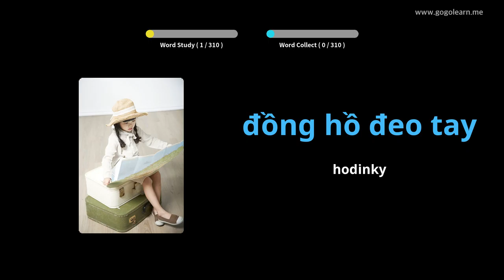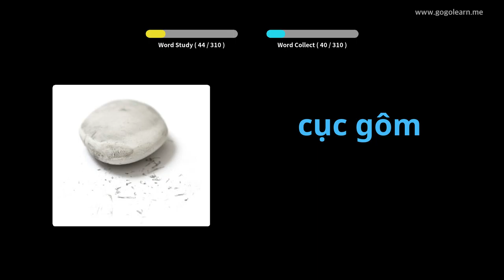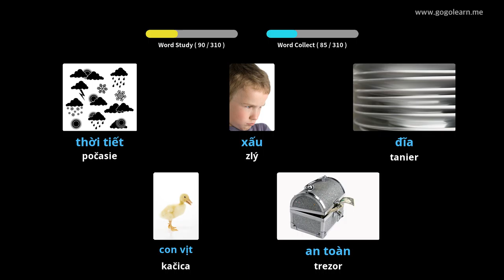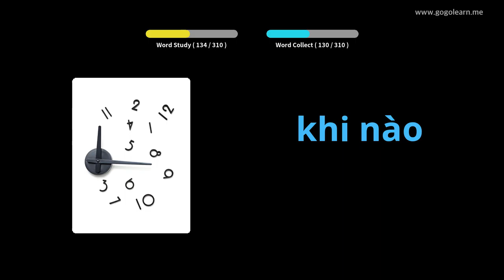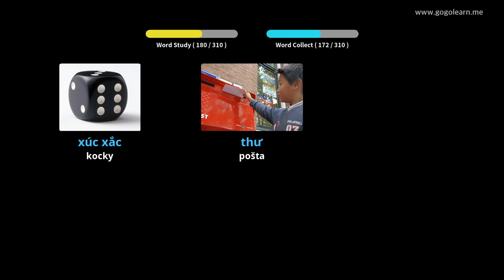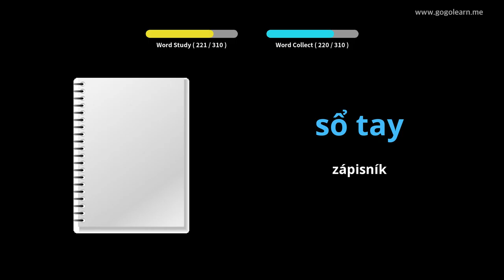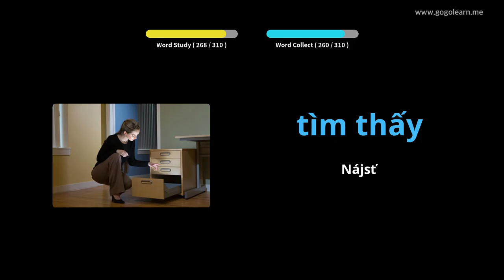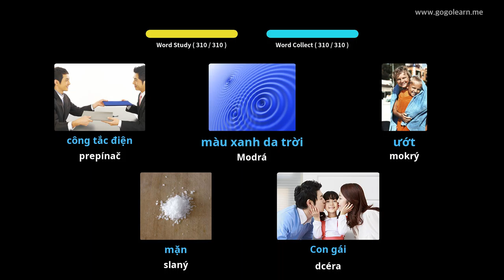Počúvanie vietnamskej slovnej zásoby počas jazdy | Golearn